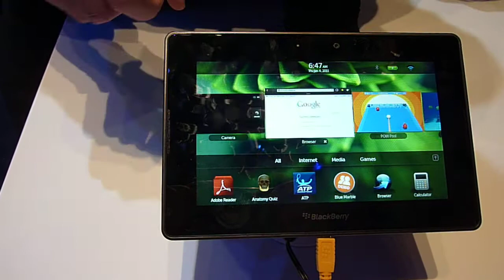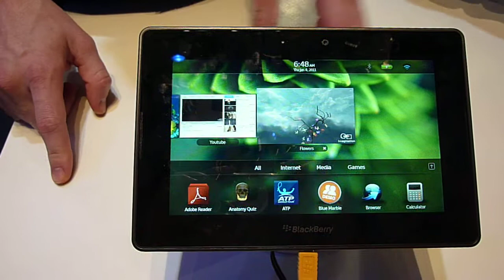RIM PlayBook demo at CES 2011, featuring QNX-powered Tablet OS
The BlackBerry PlayBook is a multitasking speed demon with front- and back-facing cameras, 1080p support, Flash support, and a power little QNX-powered operating system. CE Pro has a report from CES 2011.